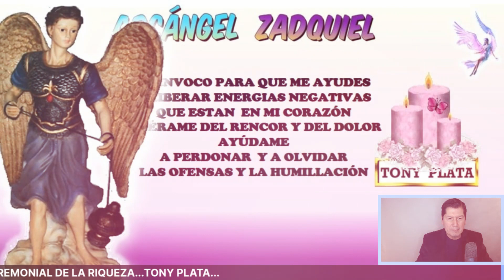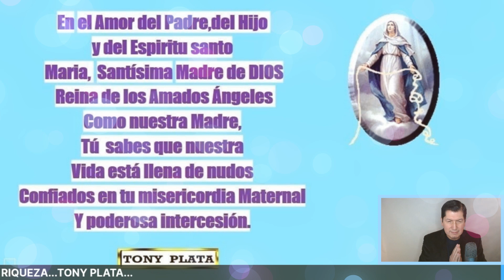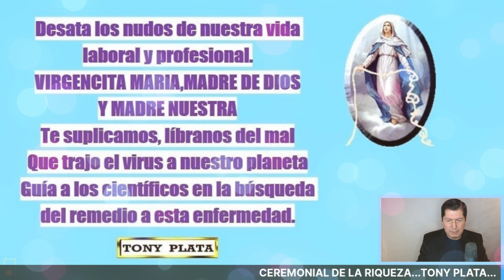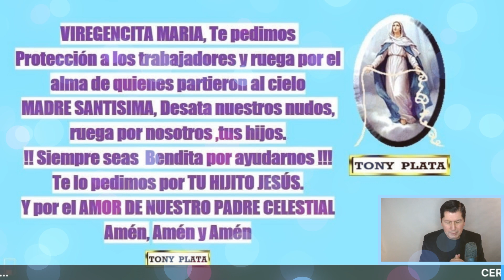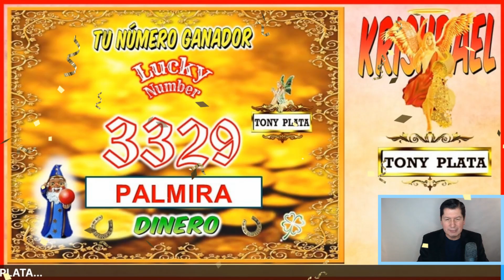NÚMEROS GANADORES PARA HOY 27 MARZO /TONY PLATA LOTERIAS Marzo 2021🧚‍♀️🧚‍♀️🧚‍♀️ CHANCE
NÚMEROS GANADORES PARA HOY 27 MARZO /TONY PLATA  LOTERIAS   Marzo 2021🧚‍♀️🧚‍♀️🧚‍♀️ CHANCE.PARA GANAR EN LOS SORTEOS DEL CHANCE Y LAS LOTERIAS DE COLOMBIA.NÚMEROS GANADORES PARA HOY 27 DE  MARZO DE 2021, PARA SALIR GANADORES EN LOS SORTEOS DE LAS LOTERÍAS Y CHANCES DE COLOMBIA,HORÓSCOPO DE LAS HADAS Y HORÓSCOPO DE LOS GNOMOS.NÚMEROS GANADORES PARA HOY PARA GANAR EN LOS SORTEOS DE LOS CHANCES ,BALOTO Y LAS LOTERÍAS DE COLOMBIA Y REPUBLICA DOMINICANA , ,RESULTADOS DE LOS SORTEOS ,HORÓSCOPO DE LOS GNOMOS Y HORÓSCOPO DE LAS HADAS🍀🍀🍀⭐🌟🧚‍♀️NÚMEROS ACERTADOS DE MARZO DE 2021 ⭐🌟🧚‍♀️TONY PLATA.  florida lottery loteria quini 6 javis predice , numeros para hoy numero para hoy, numeros fuertes para hoy ,numero, Janin farias,janin..Republica Dominicana..